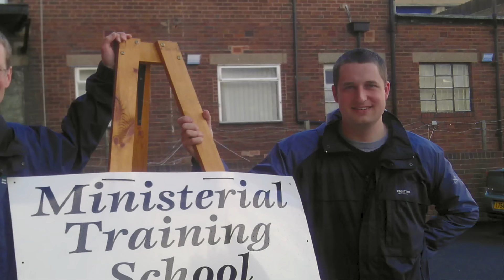My Story of Leaving Jehovah's Witnesses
(Cedars' vlog no. 239) In this video I share the story of my transition from believing Jehovah's Witness, committed to being reunited with his mother in a future resurrection, to an "apostate" ex-JW activist.